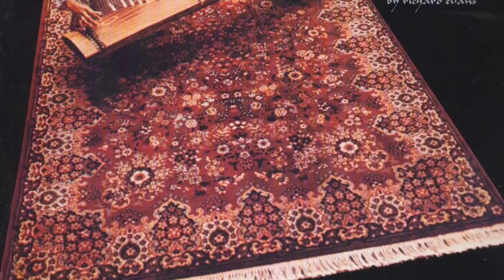Murs - Asian Girl (Alternate Intro) [SlimmCharles Edit]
Please go follow my music channel SlimmCharles
Sample: Dorothy Ashby - Joyful Grass & Grape
Producer: 9th Wonder

Show the artist some love by streaming/buying their music.